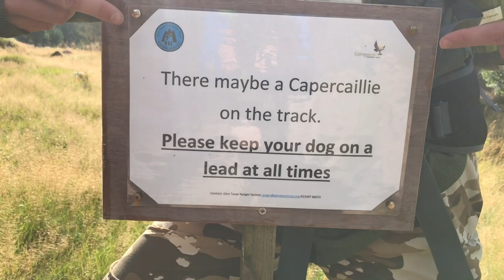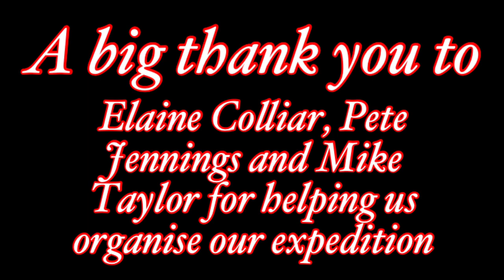Duke Of Edinburgh Expedition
On our bronze duke of Edinburgh expedition our aim was to document as much of our trip as possible and present it to our sailing club. We started at the visitors centre in Glen Tanar and walked around 12k to our campsite, we had a quick swim in the river before pitching the tents, the next day we walked 3k back to the visitor centre to help the ranger organise the fire place for the open day the following weekend, we then followed the path downstream to a bridge befire making our way up stream on the other side before finishing at the visitors centre.